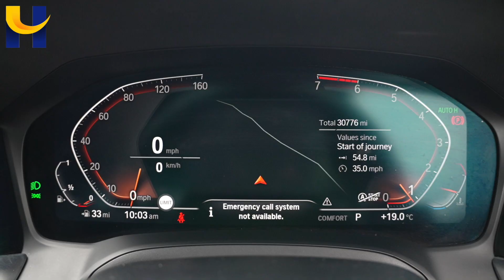BMW 330i RN19LFO